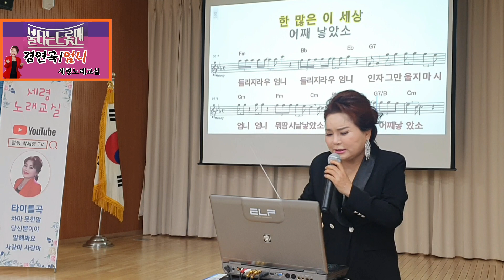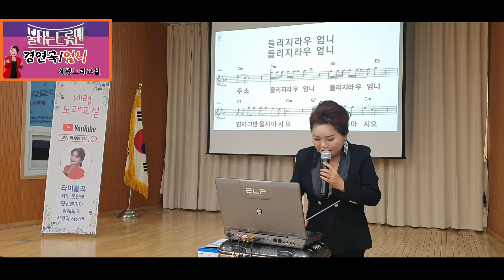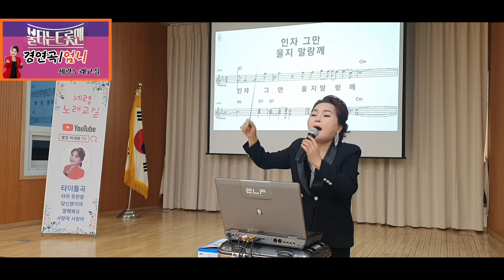엄니,불타는트롯맨,원곡:나훈아,정다한,열정박세령가수,삼산동주민센터 티칭,알기쉽게 노래배우기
삼산동주민센터 노래교실 수업영상입니다

노래교실,보컬개인지도문의